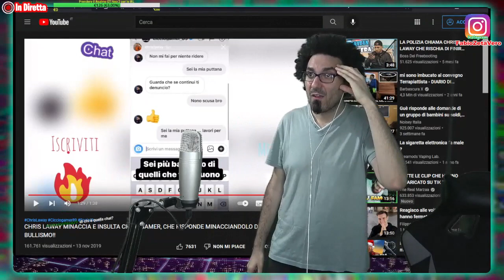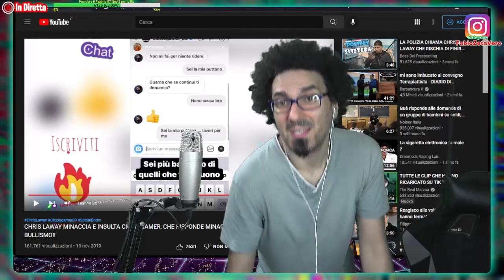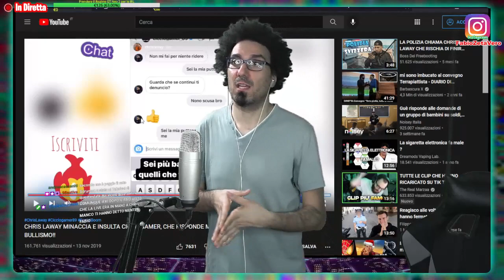FABIO ZETA reacta faida LAWAY-CICCIOGAMER